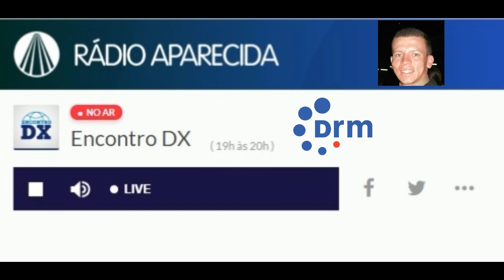Momento DRM no Encontro DX da Rádio Aparecida - SP (25 AGO 18)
Cordial 73 a todos os amigos ouvintes!
DRM: O Futuro do Rádio Digital!